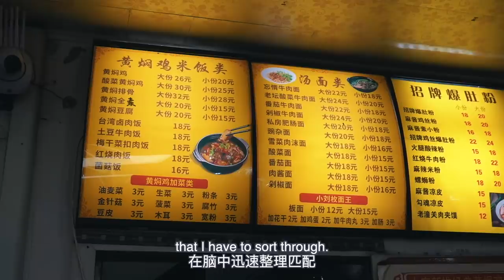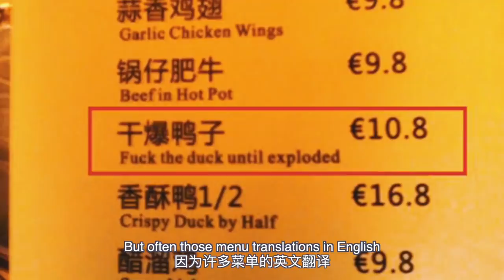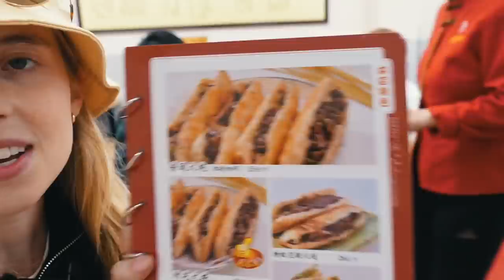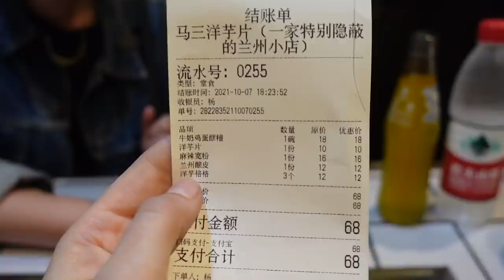Letting the person in front of us DECIDE WHAT WE EAT!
SO SO pumped to make this fun video with my Beijing Besties Nico and Jack from @Nicofilms Youtube Channel!

xxxx